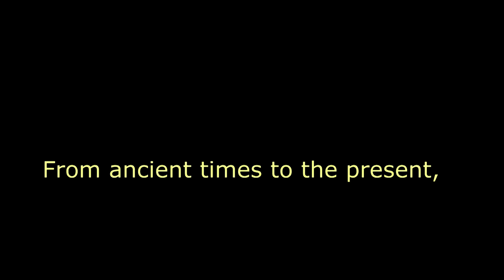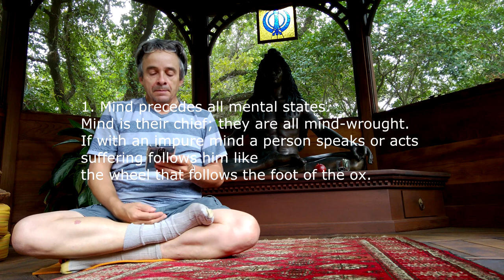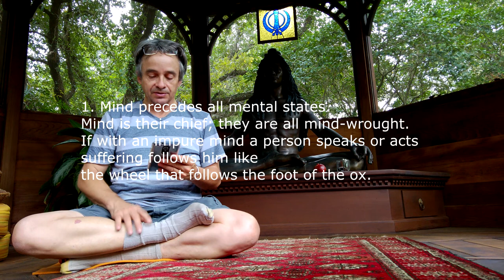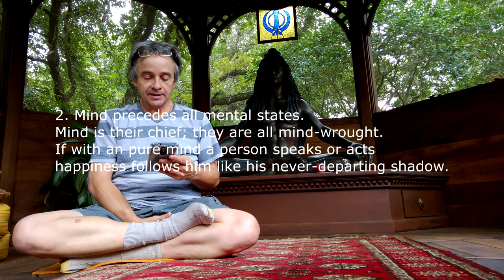Reading and Meditating [session 01 english] the Buddha, the Dhammapada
You are invited to read and meditate with me on a pair of sayings of the Buddha, as found in a translation of the Dhammapada, published online on the wonderful web pages of Access to Insight.

Access to Insight is a Theravada Buddhist website providing access to many translated texts from the Tipitaka, and contemporary materials published by the Buddhist Publication Society and many teachers from the Thai Forest Tradition.

Access to Insight is well known to students of Buddhism around the world. For example, Thanissaro Bhikkhu, although he does not have Internet access, proclaims it as a valuable resource, and Bhikkhu Bodhi's acclaimed translation of the Pali Canon also recommends it . It has been cited in the Journal of Buddhist Ethics, Multi-Ethnic Children's Literature and Cross-Cultural Research.

It is also cited in several standard textbooks used in teaching Buddhism.

The Dhammapada is a cherished Buddhist text.
In this session I read from the Dhammapada
first two verses found in the first chapter titled "Pairs"
But first I will read portions of the introduction given

which goes like the following:

From ancient times to the present,
the Dhammapada has been regarded as
the most succinct expression of the
Buddha's teaching found in the Pali canon and
the chief spiritual testament of early Buddhism.
In the countries following Theravada Buddhism,
such as Sri Lanka, Burma and Thailand,
the influence of the Dhammapada is ubiquitous.

Dhammapada is an ever-fecund source
of themes for sermons and discussions,
 a guidebook for resolving the
countless problems of everyday life,
a primer for the instruction of
novices in the monasteries.
Even the experienced contemplative,
withdrawn to forest hermitage or
mountainside cave for a life of meditation,
can be expected to count a copy
of the book among his few
material possessions.
[and so on, although I skip around a little]

Then after my reading the introduction by Bhikkhu Bodhi [to the Dhammapada]
I read the first two verses as follows:
5:34 Reading verse 1 and 2 of the first chapter of the Dhammapada
1. Mind precedes all mental states. Mind is their chief; they are all mind-wrought. If with an impure mind a person speaks or acts suffering follows him like the wheel that follows the foot of the ox.

2. Mind precedes all mental states. Mind is their chief; they are all mind-wrought. If with a pure mind a person speaks or acts happiness follows him like his never-departing shadow.

Acharya Buddharakkhita
copyrighted 1996

May my reading and meditating upon the sayings of the Buddha bring joy and reduce suffering. May this session introduce some one to the sayings of the Buddha as found in the Dhammapada and the website Access to Insight.

Source video: Buddha-Dhammapada-firstPairOfVerses.mp4
created/edited 12/2/2018
original recording: WP_20181201_13_05_38_Pro.mp4 (using a Microsoft Lumia 950XL)
Date of recording: 2018, December 1, 1 PM
Location: The Gazebo at The Kundalini Yoga Center at Altamonte Springs Florida.